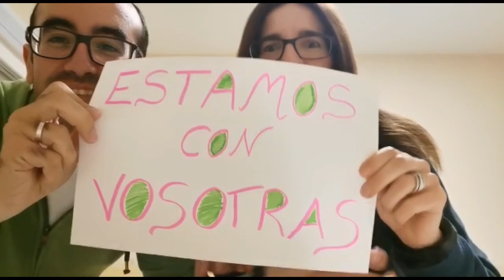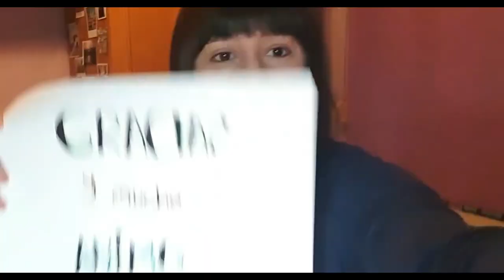¡Gracias, estamos con vosotros! Esta ballata contra el coronavirus la vamos a ganar.